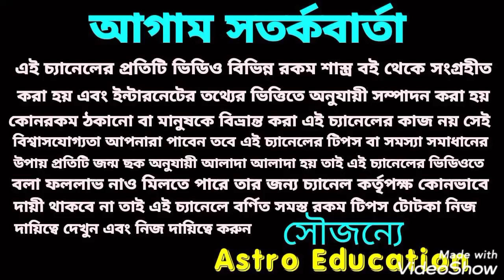72 বছর পর মহাসংযোগ শুরু এই কয়টি রাশিকে ভুতে দিবে টাকা!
72 বছর পর মহাসংযোগ শুরু ভুতে দিবে এ কয়টি রাশিকে টাকা